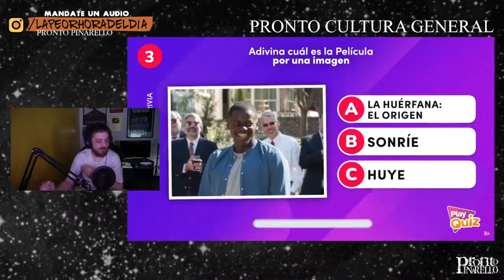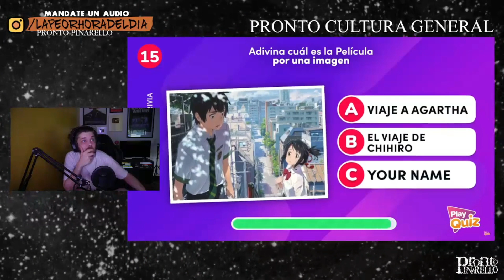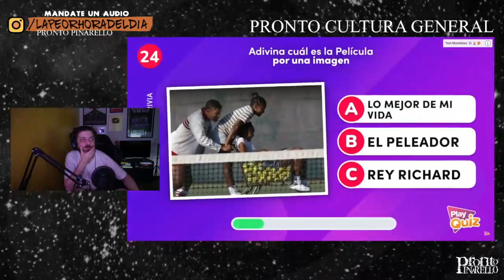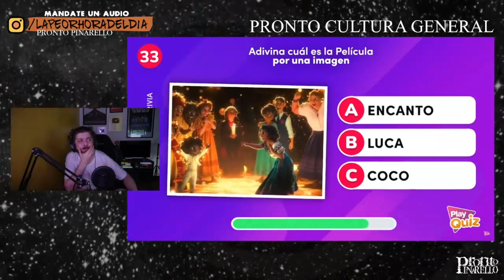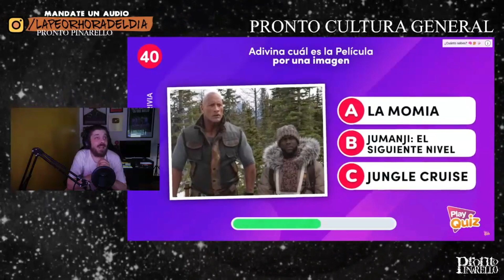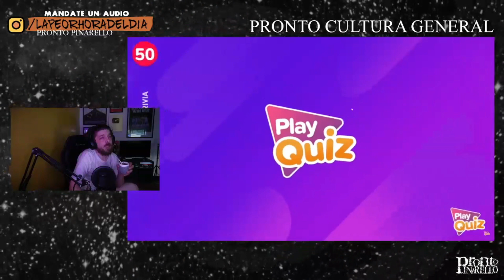Jorge Reaccion a "Adivina la Película por la Imagen 🎬🤔🍿